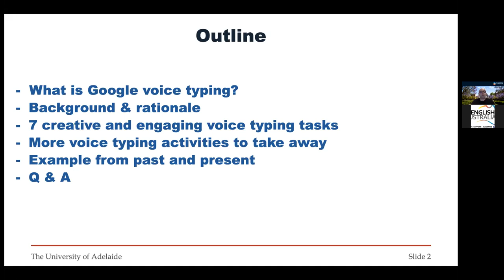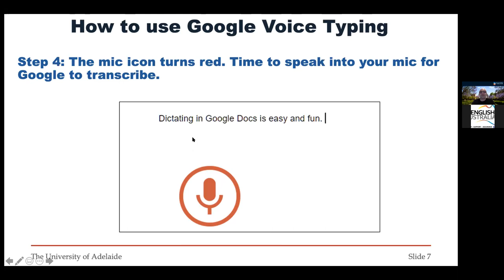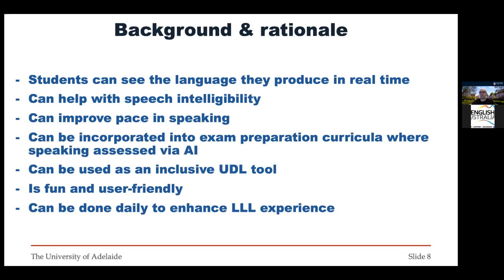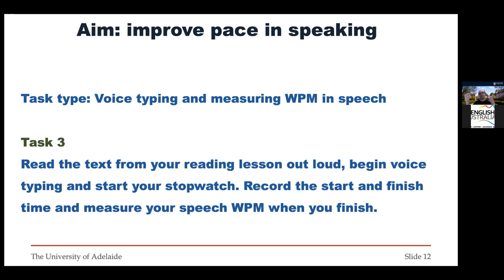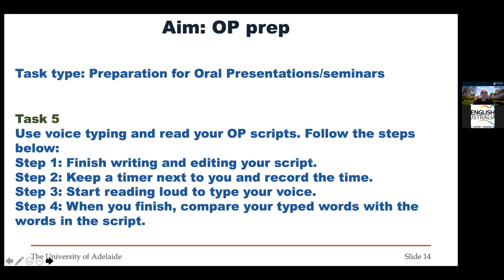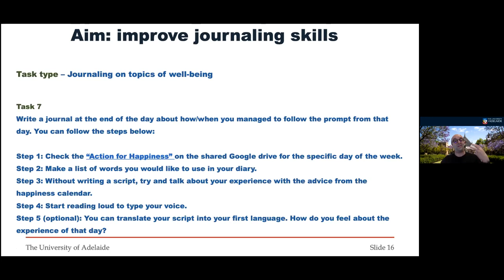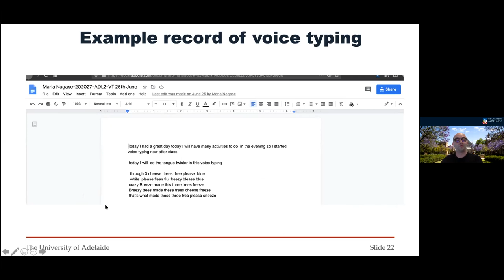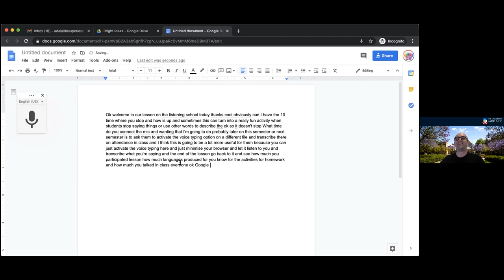7 creative ways to integrate Google Voice Typing into a language lesson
Presented as part of the English Australia/Pearson Festival of Bright Ideas by Amin Zagarian.
Knowledge about the use of technology at the time of a pandemic is a must, but to what extent teachers use it to add spice to their lessons and their students’ learning experience is debatable. We, as teachers, have all been digitally native to a certain level even before this year’s changes to the
mode of delivery in language centres across Australia, but now is the time to get creative and add that buzz factor to our virtual lessons.
This presentation will introduce Google Voice Typing service and explore seven creative ways it could be adapted and integrated into the language learning context. Voice Typing has been one of Google's innovative products on various platforms and has been used in a variety of ways, including but not limited to accessibility purposes. However, its integration into mainstream apps like Google Docs is fairly recent, and its inclusion of almost 40 languages from around the globe makes it an
extremely versatile language learning and teaching tool, which also takes students’ life-long learning experience to a whole different level.
The aim of this presentation is to equip teachers with hands-on skills in their application and integration of voice typing into their syllabus. There will be real examples of how Google voice typing has improved students’ confidence with speaking, generating ideas, reflecting on learning both at
the classroom and personal levels, preparing for oral presentations, practicing pronunciation, and reading aloud. Teachers will be able to take home the objective-specific worksheets created for Voice Typing.

Presenter: Amin Zagarian (South Australia)
Amin Zargarian is a teacher of academic English at the University of Adelaide, Australia, where he completed his Master’s in Applied Linguistics. Amin’s been teaching English in a variety of contexts including EAP, CEFR Exam preparation, IELTS, TOEFL and GE. His academic interests include
language, learning and teaching, education psychology, and philosophy of education and pedagogy. Amin has presented his papers in various Australian conferences on language learning, education, and knowledge building, and teaching pedagogies.